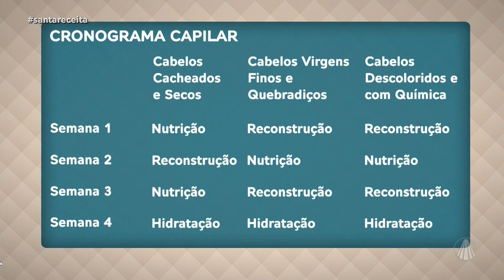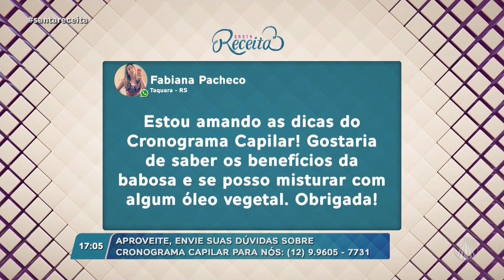Saiba como fazer cronograma capilar e manter os cabelos saudáveis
No Santa Receita, a tricologista Natália Nadur, explica como é feito o cronograma capilar e quais os seus benefícios para saúde dos cabelos. Confira!

TV APARECIDA
É bom estar onde a Mãe está!